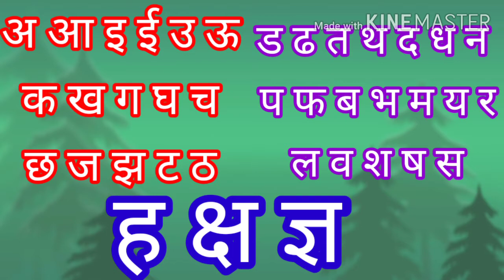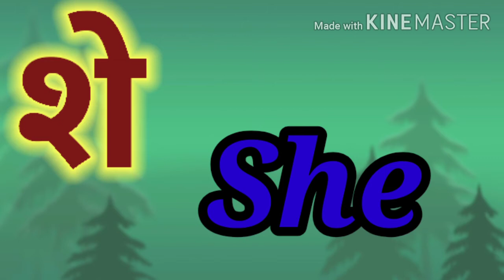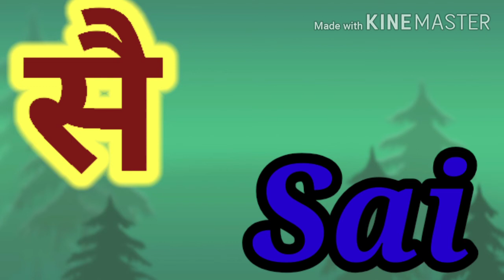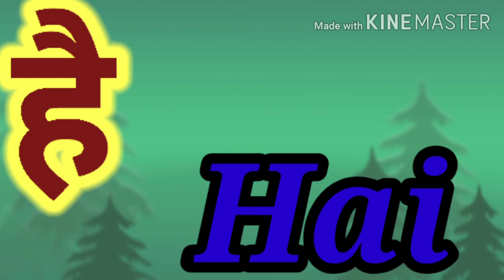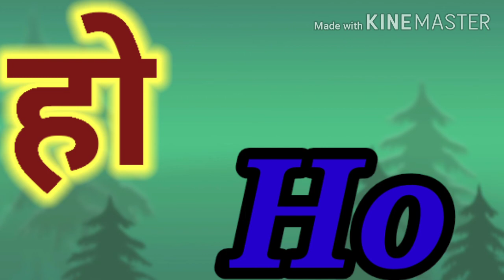hindi se english likkna aur bolna sikhe bilkul zero level se | english sikhne ka sant tarika | part6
hello friends
sha shi shee shu shai sham shan she shoo shu | h ha hi hai hu hoo hai hau ham han|  ksha khsu kshei kshau ksham kshan | ye video aap ke liye bahut helpful hai ise video ke maine five part kera diye hai aur six part hai in six ke six part ko aap bar bar dekhiye taki aapke achhe se samjh ajye or aap phir kabhi nahi bhul paoge | bar bar in video ko dekhne se aap ke achhe se samjh aa jange aur aap kabhi nahi bhul payoge

# english likhna aur bolna sikhe.
# english likhne ka asan tarika/.

# basic english.

# enlish likhna aur bolna bilkul zero level se sikhe.

# part 1 | part 2 | part 3 | part 4 | part 5 | part 6 |

# English learn
english speaking
# english teaching.
aur aap ko kuchh bhi puachna hai to ise video se related to aap mujh se comment box mai lkh ker puch sakte hai.